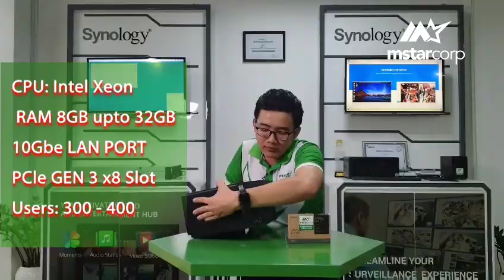Đánh giá - Review DS1621xs+ | Mstar Corp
NAS Synology DS1621xs+ có vi xử lý:
- CPU: AMD Ryzen ™ lõi tứ 2,2 GHz: tăng gấp đôi tốc độ xử lý
- Bộ nhớ đệm: Khe cắm M.2 2280 kép cho NVMe Cache
- Hiệu suất: 110K, cao hơn 174% 4K ngẫu nhiên đọc IOPS 1
- Khả năng mở rộng: tối đa 16 bay với thiết bị mở rộng DX517
- RAM: 4 GB DDR4 ECC SODIMM
Chi tiết hơn về cấu hình và khả năng của DS1621xs+ , cùng xem clip nhé

☎ Nhấc máy, gọi ngay cho 𝟎𝟗𝟒𝟑 𝟏𝟗𝟗 𝟒𝟒𝟗. Mstar Corp sẽ cài đặt cơ bản, hướng dẫn sử dụng và giao hàng siêu tốc cho bạn.
Bạn được gì khi mua hàng tại Mstar_Corp
🌟 Gói 𝗠-𝗦𝗲𝗿𝘃𝗶𝗰𝗲 độc quyền của 𝐌𝐬𝐭𝐚𝐫 𝐂𝐨𝐫𝐩.
🌟 𝐅𝐫𝐞𝐞 𝐒𝐡𝐢𝐩 - Giao hàng trong vòng 2-4 giờ.
🌟 Group hỗ trợ khách hàng khi mua tại Mstar Corp.
🌟 Có nhân viên hỗ trợ riêng cho bạn.
🏤 MSTAR CORP
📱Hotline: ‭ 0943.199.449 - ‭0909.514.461